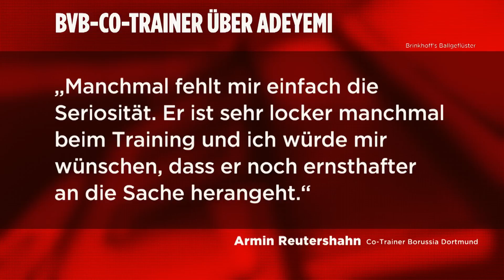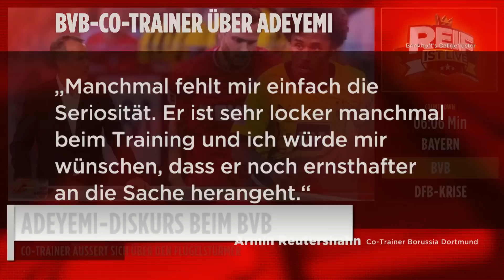Kritik an Karim Adeyemi & Zweifel an der Meister-Qualität des BVB | Reif ist Live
*Reif ist Live wird präsentiert von der DVAG

Beim BVB sprach Co-Trainer Armin Reutershahn kritisch über Stürmer Karim Adeyemi. Dem Nationalspieler fehlt die Seriösität. Auch Trainer Edin Terzic stellt sich hinter den Co, unterschreibt die Kritik an Adeyemi. Harte Worte, aber wie kommen die bei Adeyemi selbst an? Marcel Reif analysiert, wie berechtigt die Kritik ist.
Bliebe da noch die Meisterfrage. Ist der BVB in dieser ein Kandidat, der um die Schale mitspielen kann?